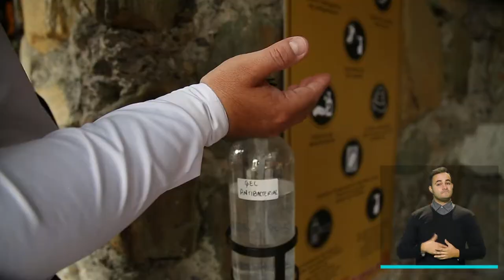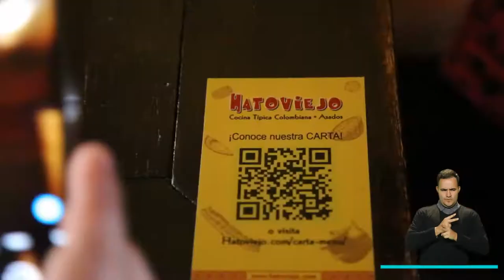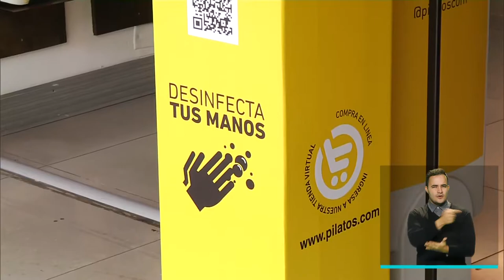Resumen informativo 3 de septiembre de 2020 [Medellín conecta tv] Telemedellín